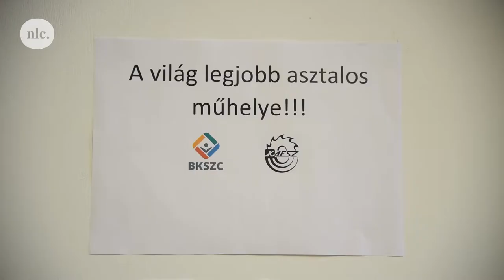Ő a világ legjobb asztalosa: alig húszéves, és magyar!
Simon Krisztián már kilencévesen tudta, hogy asztalos akar lenni, idén pedig már a szakmák világversenyéről, a WorldSkillsről hozta el az aranyérmet bútorasztalos kategóriában. A bajnok még gyerekként, a nagypapája mellett tanulta meg a kétkezi munka szeretetét.